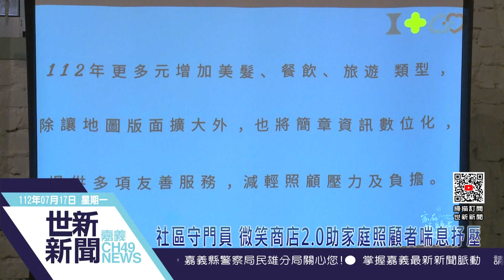世新新聞 社區守門員 微笑商店2.0助家庭照顧者喘息抒壓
112年7月17日 (一) 世新新聞

社區守門員 微笑商店2.0助家庭照顧者喘息抒壓

面臨即將到來的超高齡社會，嘉義市長期照顧管理中心今17日於綠食光1929餐廳，舉辦「社區守門員 微笑商店記者會」，嘉義市長黃敏惠親自到場鼓勵家庭照顧者，也籲請更多商家加入微笑商店行列，共同支持家庭照顧者，提供他們喘息抒壓與交流的據點，讓嘉義市成為宜居幸福的城市。